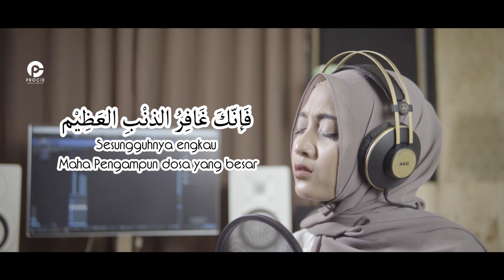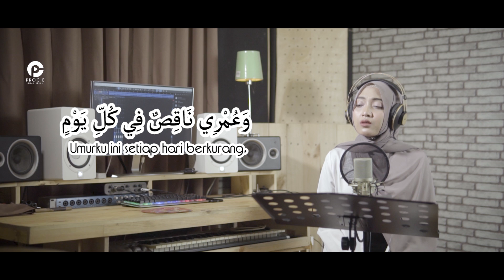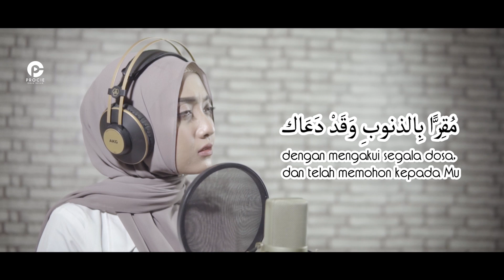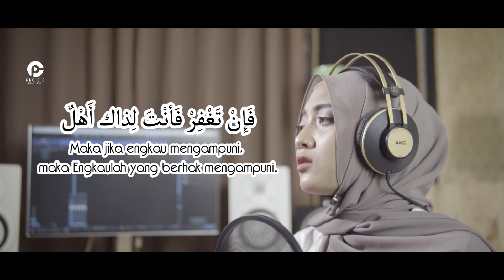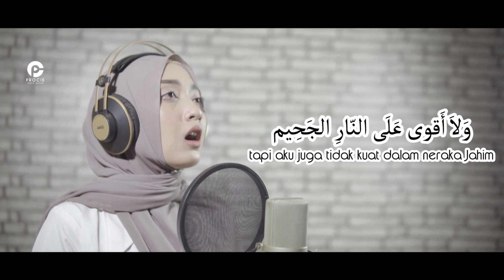Fulanah - Al I'tiraf (Sebuah Pengakuan) | Lirik Arab & Terjemahan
Judul : Al I'tiraf
Piano : Yudha Pratama
Audio & Video : Iqbal Nusvantara
Produksi by Procie Omah Rekam

### English Arabic lyrics ###
ِإِلهِي لََسْتُ لِلْفِرْدَوْسِ أَهْلاَ # وَلاَ أَقوى عَلَى النّارِ الجَحِيم
Ilaahii lastu lil firdausi ahlaan wa laa aqwaa ‘alaa naaril jahiimi
O my Lord! I am not a heavenly expert, but I am not strong in Jahim

فهَبْ لِي تَوْبَةً وَاغْفِرْ ذنوبِي # فَإنّكَ غَافِرُ الذنْبِ العَظِيْم
Fa hablii taubatan waghfir zunuubii fa innaka ghaafirudzdzambil ‘azhiimi
Then give me repentance (forgiveness) and forgive my sins, verily you are forgiving of great sins

ذنوبِي مِثلُ أَعْدَادٍ الرّمَالِ # فَهَبْ لِي تَوْبَةً يَاذَاالجَلاَل
Dzunuubii mitslu a'daadir rimaali fa hablii taubatan yaa dzaaljalaali
My sin is like a number of sand, so give me repentance O my Lord who has greatness

وَعُمْرِي نَاقِصٌ فِي كُلِّ يَوْمٍ # وَذنْبِي زَائِدٌ كَيفَ احْتِمَالِي
Wa ‘umrii naaqishun fii kulli yaumi wa dzambii zaa-idun kaifah timaali
My age is decreasing everyday, my sin is always increasing, how do I bear it

َإلهي عَبْدُكَ العَاصِي أَتَاكَ # مُقِرًّا بِالذنوبِ وَقَدْ دَعَاك
Ilaahii ‘abdukal‘ aashii or muqirran bidzdzunuubi wa qad da’aaka
O my Lord! Your servant who has sinned has come to you by confessing all sins, and has begged you

َفَإِنْ تَغْفِرْ فَأنْتَ لِذاك أَهْلٌ # فَإنْ تَطْرُدْ فَمَنْ نَرْجُو سِوَاك
Fa in taghfir fa anta lidzaaka ahlun wa in tathrud faman narjuu siwaaka
So if you forgive, then you have the right to forgive. If You refuse, to whom can I hope other than You?